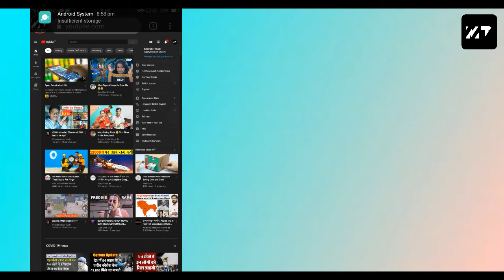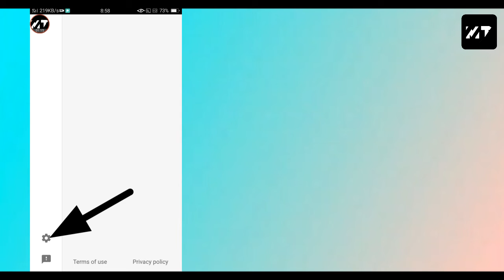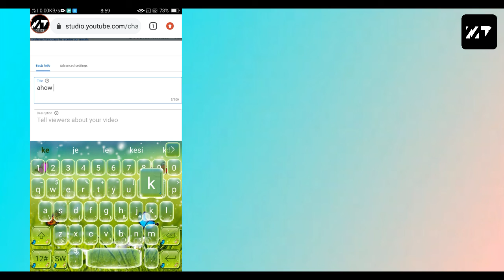How To Set Desc, Visibility, Title For permanently